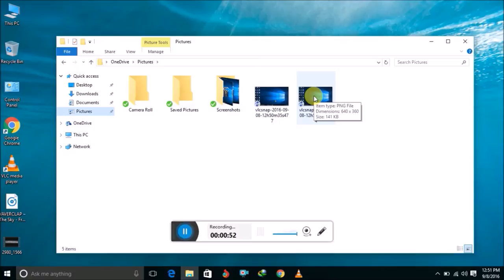How To Take Screenshot With VLC Media Player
Is video mai hum dekhenge ki vlc player mai screenshot kaise lete hai...